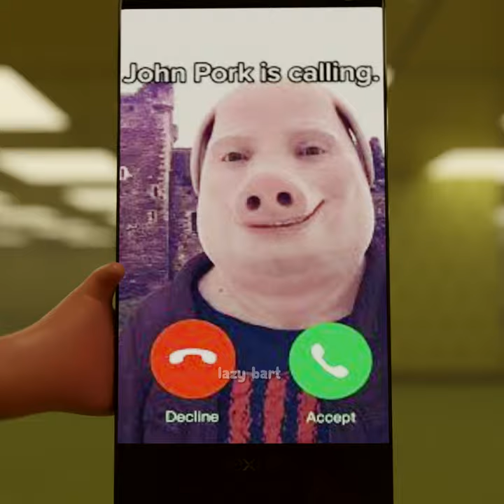When you decline John Pork's Calls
You shouldn't decline when John Pork is Calling